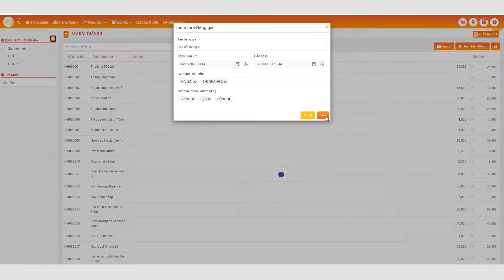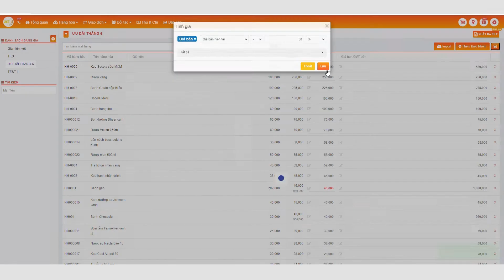THIẾT LẬP BẢNG GIÁ MỚI| POS365 TỪ A ĐẾN Z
POS365 xin chào! Khách lẻ đến trả lại hàng hoặc trả lại hàng nhập thừa cho nhà cung cấp nhưng các bạn chưa biết thao tác như nào trên phần mềm? Đừng lo hãy để POS365 giúp bạn nhé

Chào mừng các bạn đã đến với series POS365 từ A đến Z

00:00 - 00:26: Giới thiệu
00:27 - 00:32: Màn hình tổng quan
00:33 -  00:56: Thêm mới bảng giá
00:57 - 01:12: Thêm mới hàng hóa
01:13 - 01:24: Thay đổi giá bán
01:25 - 01:57: Thao tác trên màn hình thu ngân
01:58 - 02:15: Kết thúc